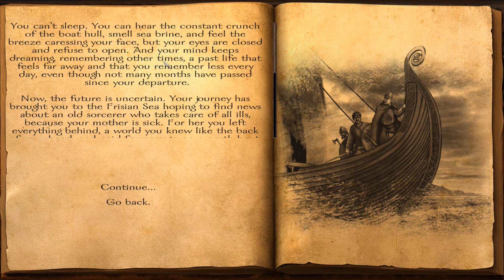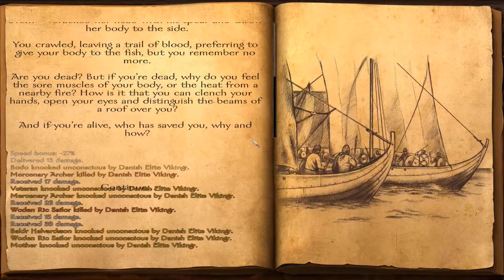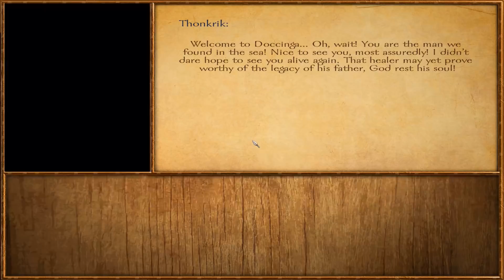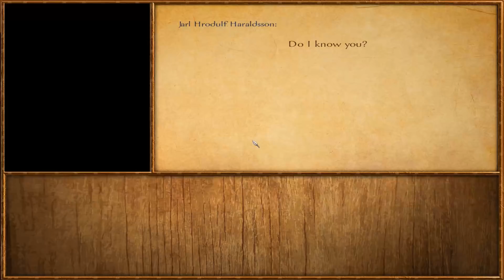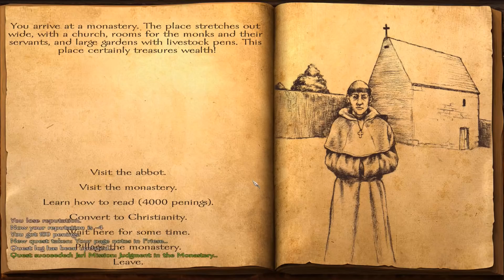[1] Viking Conquest - Legend of Baldr Halvardsson | SurrealBeliefs